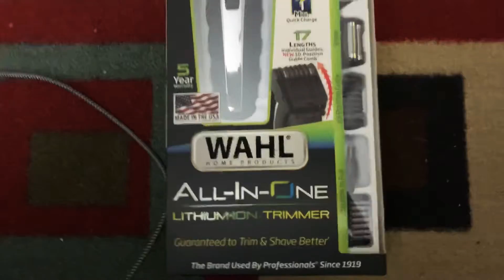WAHL ALL-IN-ONE LITHIUM ION TRIMMER